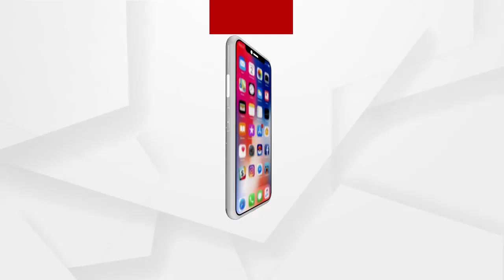ବିଜେପି ପକ୍ଷରୁ ସମ୍ବଲପୁର ଜିଲ୍ଲା କୁଚିଣ୍ଡା ଉପଖଣ୍ଡ ଠାରେ ୫୩ ନମ୍ବର ଜାତୀୟ ରାଜପଥ ଅବରୋଧ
ବିଭିନ୍ନ ଚାଷୀ ସମସ୍ୟାର ସ୍ଥାୟୀ ଓ ଶୀଘ୍ର ସମାଧାନ ଦାବୀରେ ସମ୍ବଲପୁର ବିଜେପି ପକ୍ଷରୁ ସମ୍ବଲପୁର ଜିଲ୍ଲା କୁଚିଣ୍ଡା ଉପଖଣ୍ଡ ଜମନକିରା ବ୍ଲକ ଷଣ୍ଢପଥର ଠାରେ ୫୩ ନମ୍ବର ଜାତୀୟ ରାଜପଥ ଅବରୋଧ ...
ଅଧିକ ଖବର ପାଇଁ ଡ଼ାଉନଲୋଡ କରନ୍ତୁ “Argus News” ଆପ୍